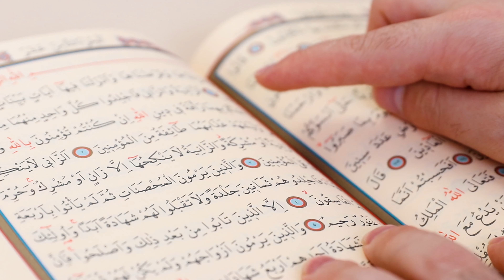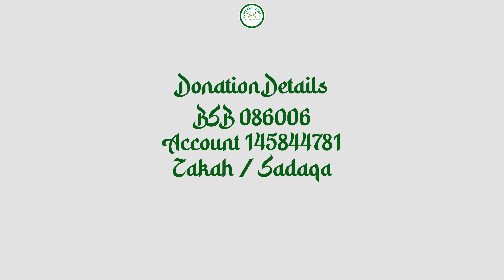Ramadan is Here. Ya Marhaban!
Alhidayah Centre welcomes Ramadan 1443. May your fast be accepted.